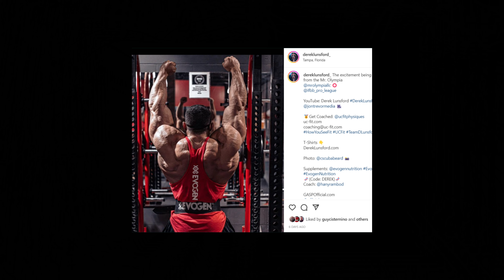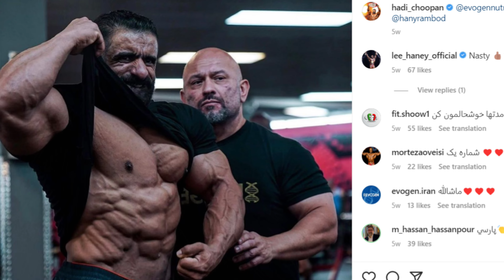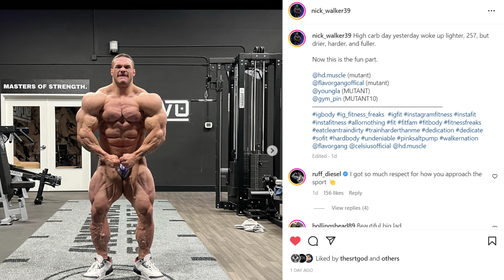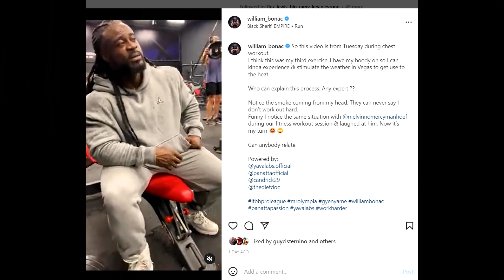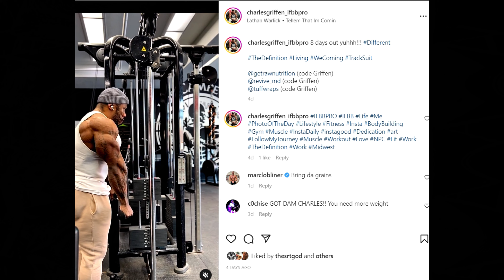Mr. Olympia 2022 Open Class Predictions - I REVEAL MY TOP 10, IN ORDER!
TIME STAMPS IN THE DESCRIPTION BELOW! So, we are down to less than 7 days until the 2022 Mr. Olympia, guys! This was honestly a very tough video to make. Everyone has been having a tough time choosing their top 10, and I’m no different. I am pretty confident in my predictions, but I guess we’ll see very shortly! So exciting!

00:00 - Pick 1
01:55 - Pick 2
03:33 - Pick 3
04:50 - Pick 4
07:04 - Final pick
08:46 - My top 10 predictions (in order)